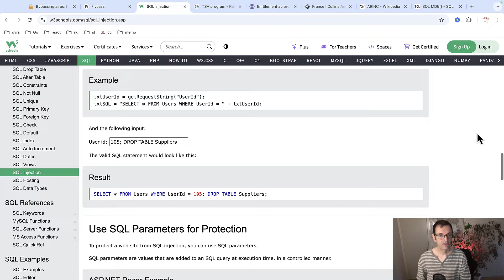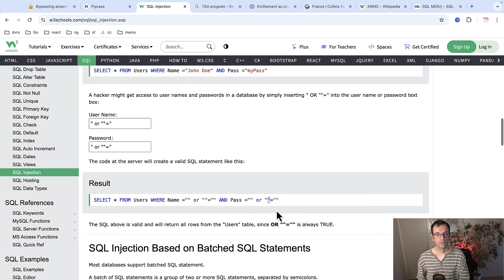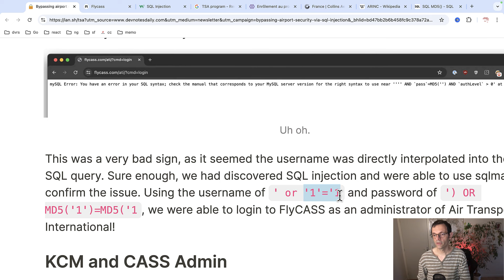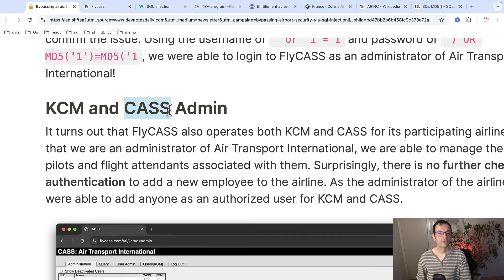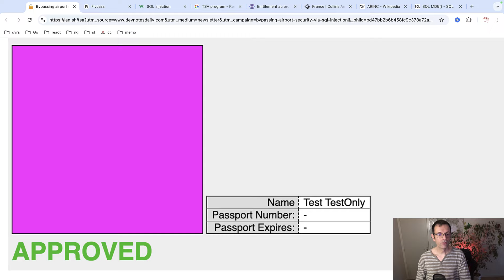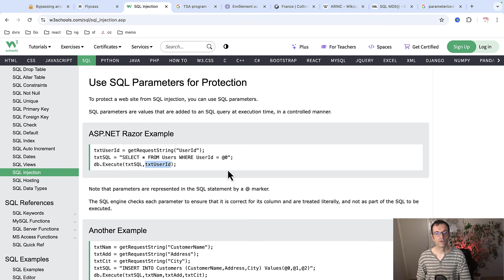Aéroports : comment ces programmeurs ont contourné les contrôles de sécurité ?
Accéder à des zones sécurisées d’aéroports et même d’avions de ligne à cause de code mal sécurisé.

🚀 Plus de 40 formations pour 25 €/mois SANS engagement de durée 🚀